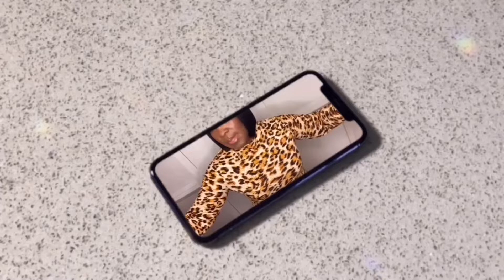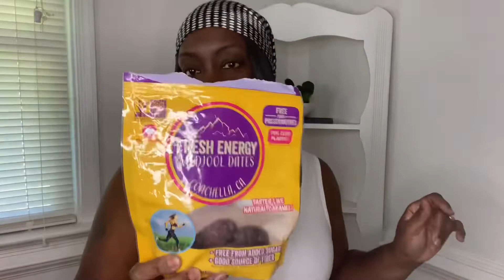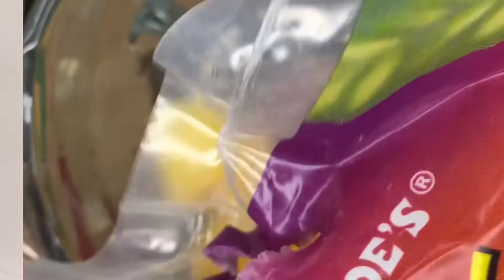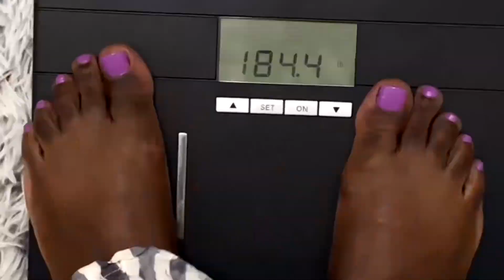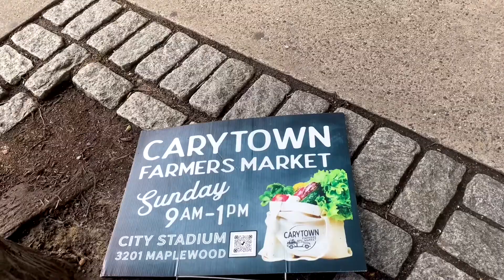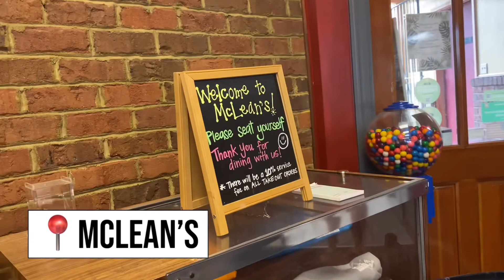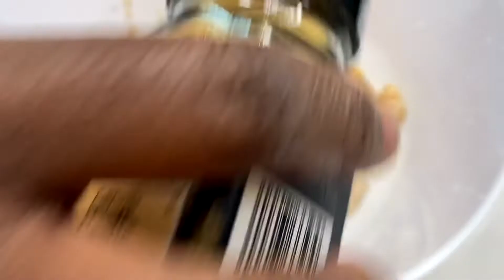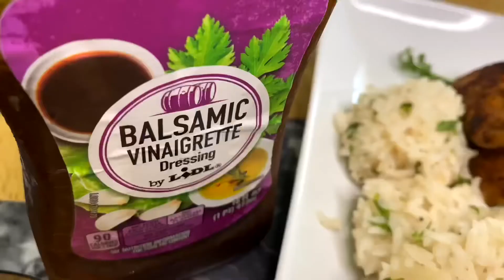FAKE FRIENDS + LET’S GO TO BREAKFAST + COOK W/ ME | HANG W/ FIFTY SHADES IN fiftyshadesin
SHOUT OUTS:
Growing Healing Self Love
Rashonda Burroughs
Ms T With The Tea
TheJ Jordan